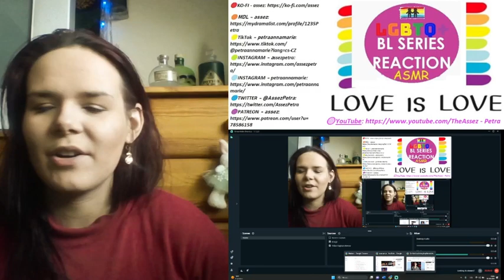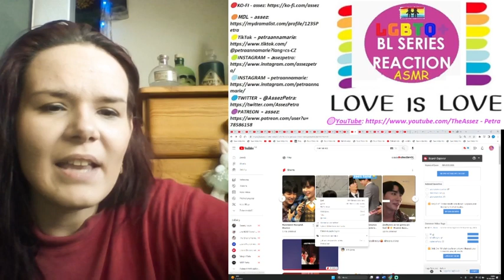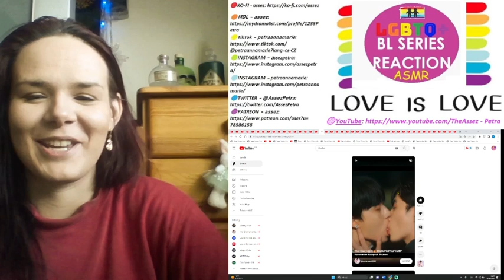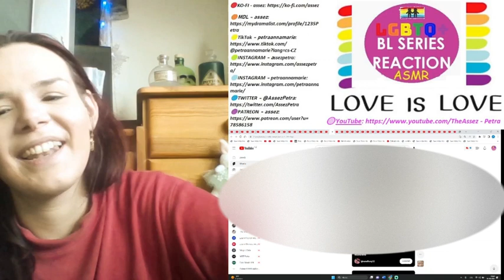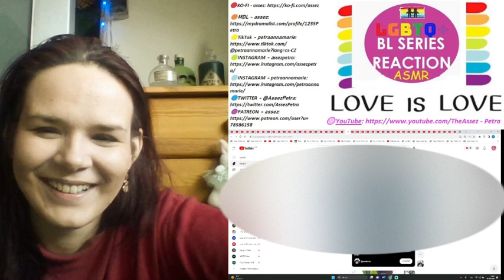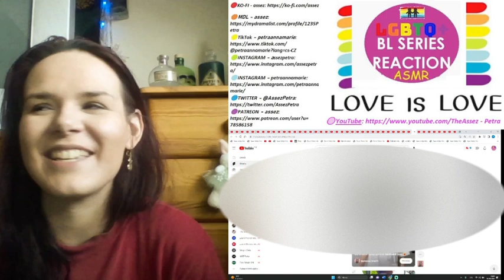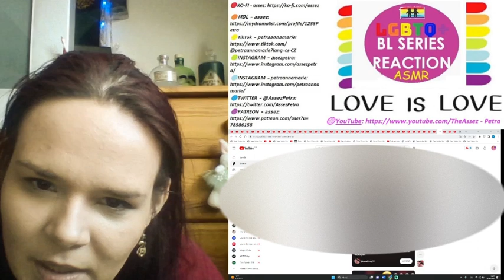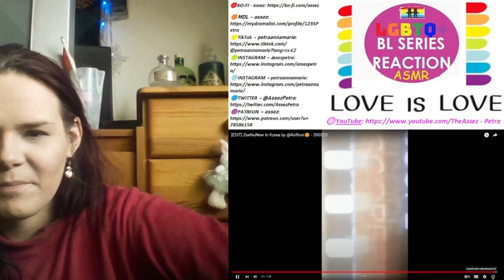【ZeeNunew】10minutes straight turned into 27 minutes gay 1st TIME WATCHING 👁️👁️ REACTION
name: 【ZeeNunew】10minutes straight turned into 27 minutes gay  1st TIME WATCHING 👁️👁️ REACTION
original source: in reversed order of appearance